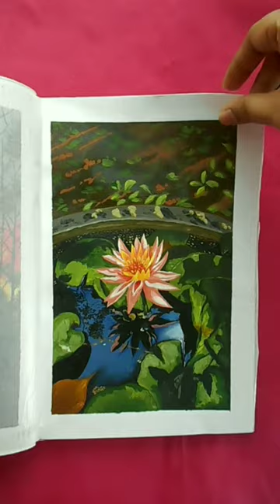My Sketchbook Tour ।। Part - III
In this video you are walking through my sketchbook. Comment your feelings about this travel.